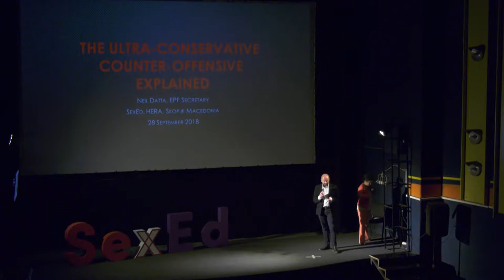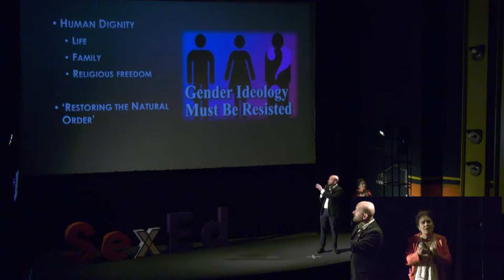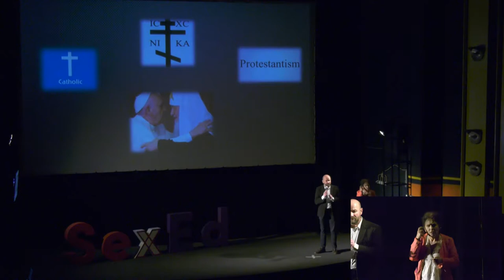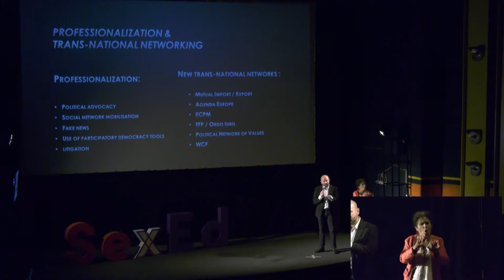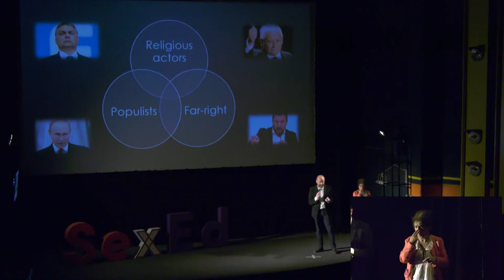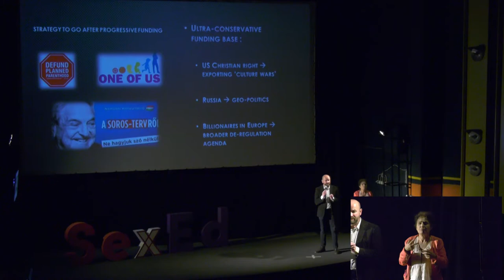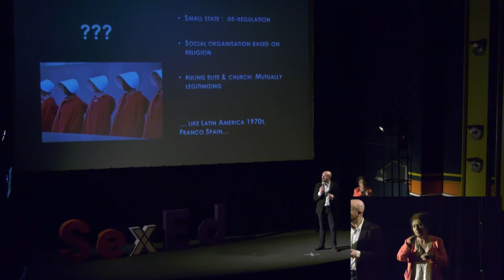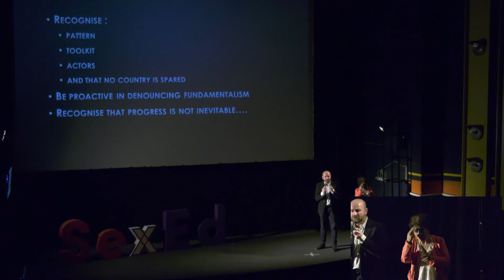SexEd 1.0: Нил Дата/Neil Datta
На SexEd 1.0, Нил Дата, извршен директор на Европскиот парламентарен форум за население и развој, ни објасни како функционира ултраконзервативната контраофанзива.

*Инспирирани од концептот на TED, а по повод 28 септември – Меѓународниот ден за безбеден и легален абортус, решивме да ги отвориме табу темите јавно и гласно и го замисливме SexEd како едукативно-инспиративен настан за сексуалноста и сексуалните права.

At SexEd 1.0, Neil Datta, the Executive Director of the European Parliamentary Forum on Population & Development explained how does the ultra-conservative counter-offensive work.

*Inspired by the concept of TED talks and in order to mark 28 September – International Safe Abortion Day, we’ve decided to break the taboos openly and publicly and came up with SexEd as an educational and empowering event about sexuality and sexual rights.